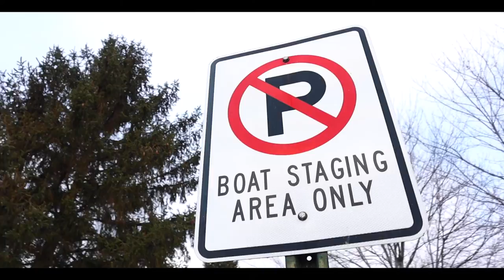Bagged 07 Honda SI !! | Short Basic Film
Shout Out to the bro Yoan for letting me film his filthy car lol!